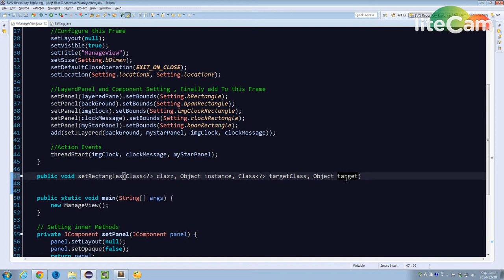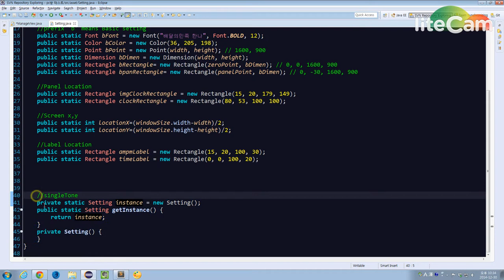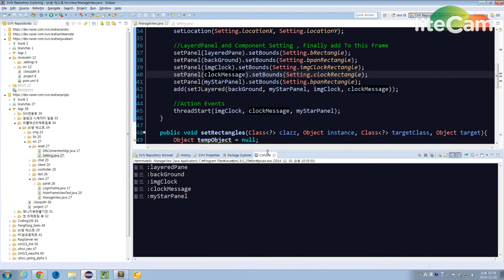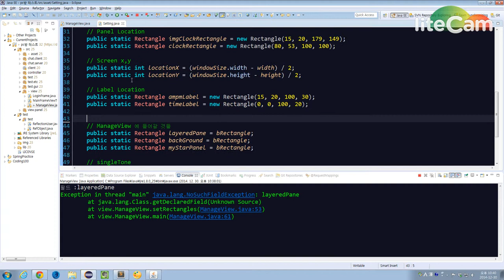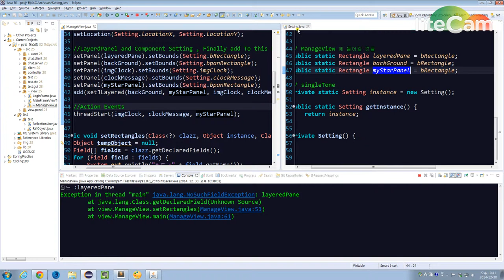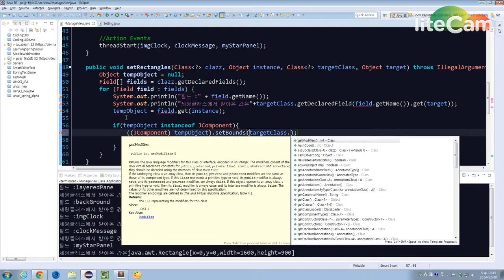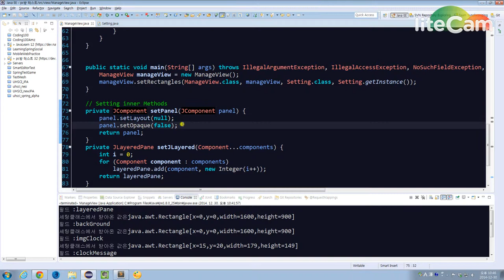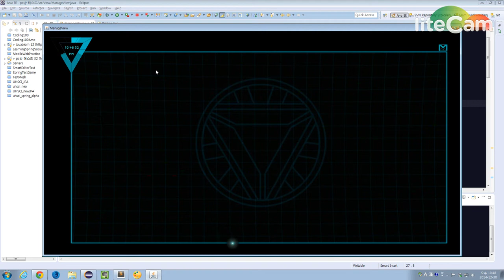생코PC방17 리플렉션을 이용한 리팩토링